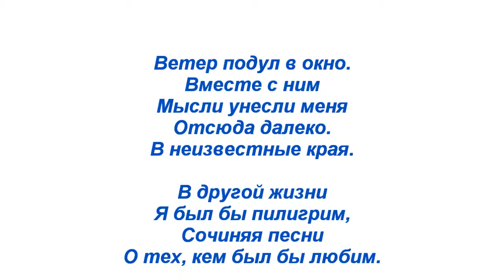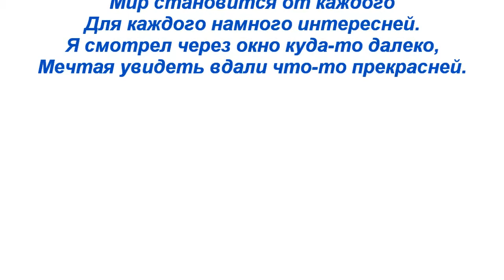Окно. Window.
Стихотворение "Окно". Автор - Теймураз  Мамучадзе.